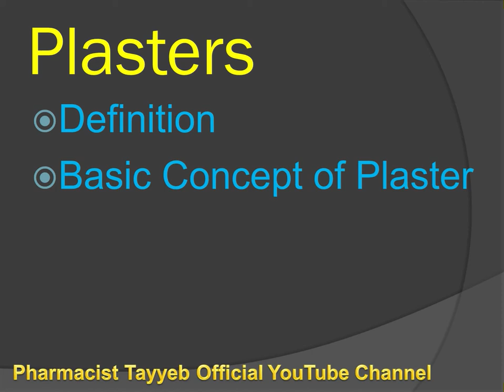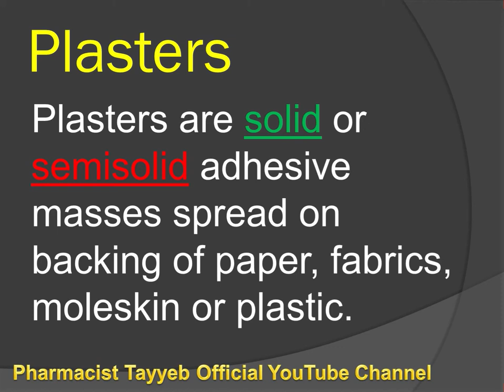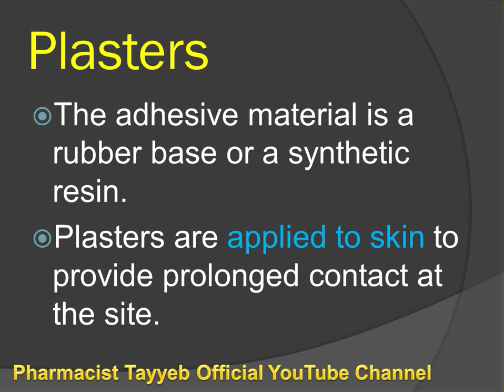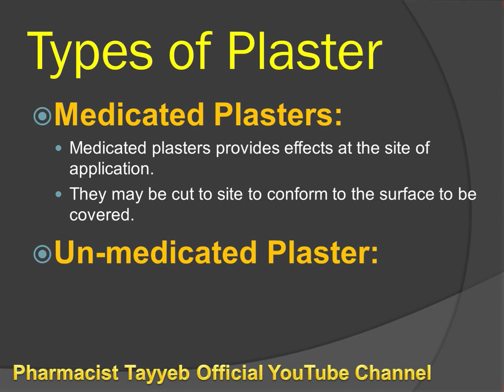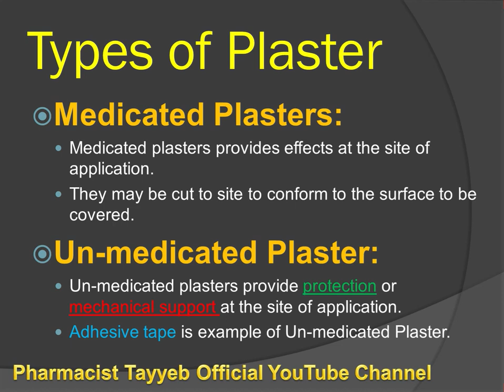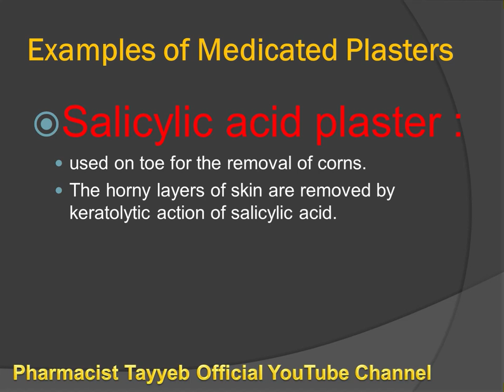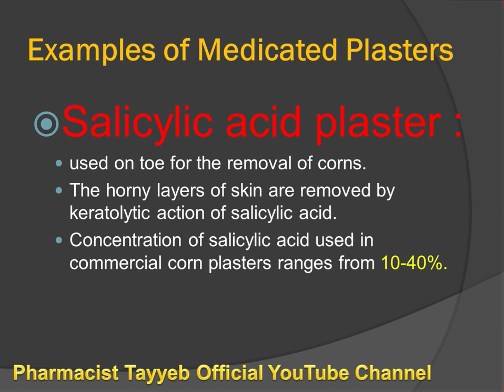Plasters||Definition, Basic Facts, Type, Composition, WayofUse,Examples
Pharmaceutical Lecture Series Index:
Identification of Emulsion or Determination of type of Emulsion